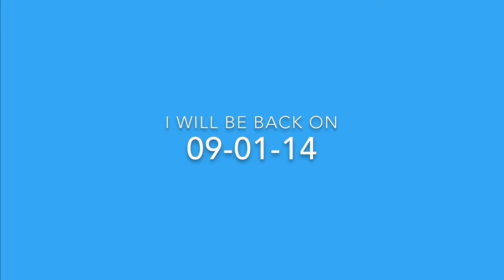I Will Be Back Soon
I am 14 years old and make YouTube videos on my 2 guinea pigs Marty & Sam.

My Etsy